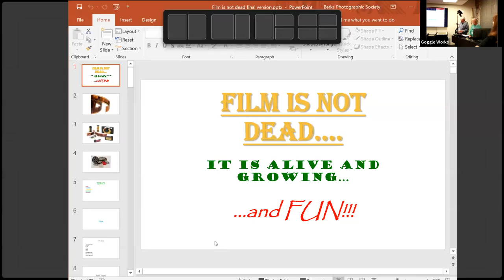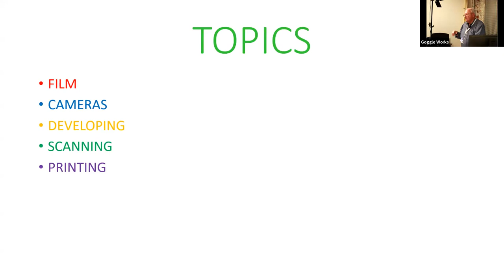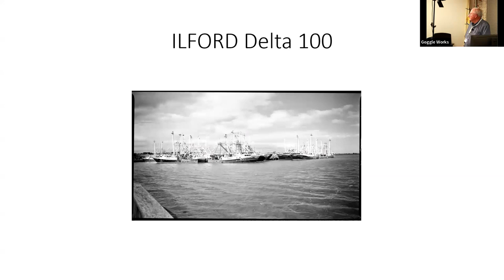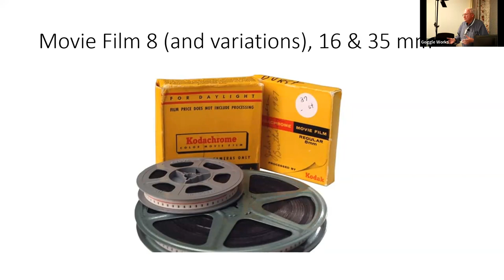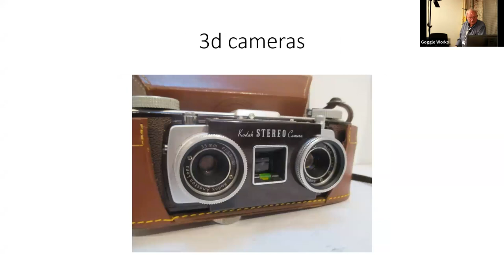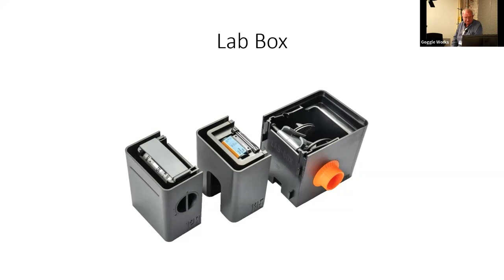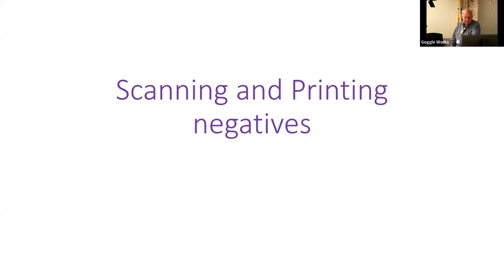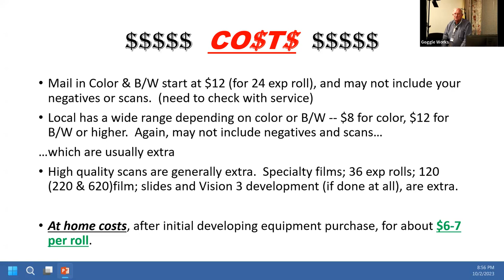"Film is not dead" with Ken Martin